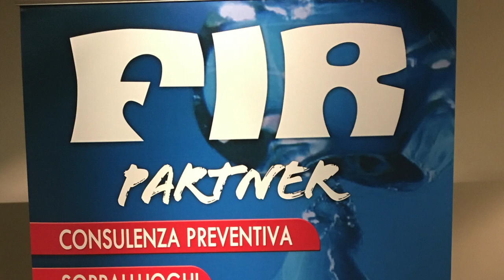FIR BANCO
Il nostro punto vendita a banco, il magazzino dove avviene lo stoccaggio delle merci e la logistica.
La nostra missione: realizzare il sogno di tutti coloro che vogliono costruire, ristrutturare o migliorare una casa o attività.